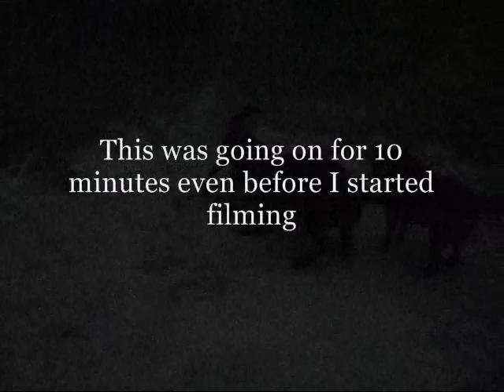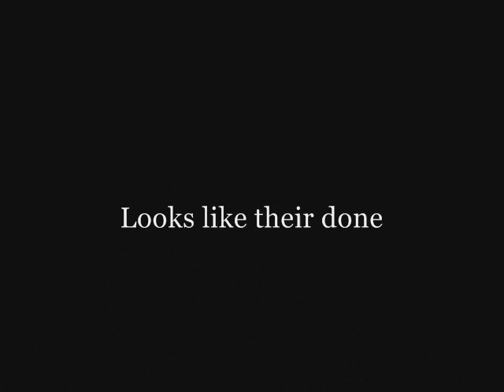Night Wrestling Dogs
Murffy Funky Foot and Mr. Puccini laying it all down in an endurance night time wrestling match!